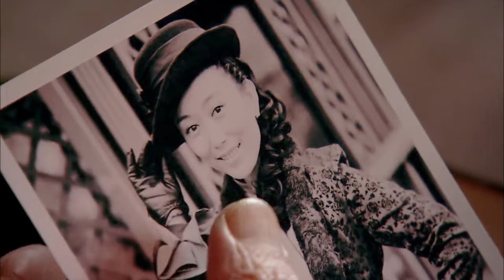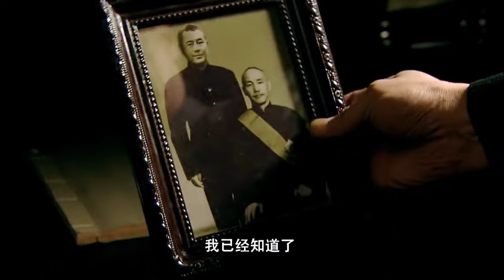【夜枭 Special Agent Operations】EP15|硬漢唐燁臥底日軍內部，在敵人的間諜網下完成一次次內線任務！| 主演：黃覺 劉德凱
【夜枭 Special Agent Operations】每晚GMT+8 20:00准时更新4集

劇情介紹📺
        講述了共產黨戰士唐燁（黃覺飾）在東北光復過程中救了國民黨情報人員武同（劉德凱飾），幾經周折武同發現唐燁竟是自己失散多年的兒子，並陷入糾結和選擇。
Plot introduction 📺
         It tells the story of Communist soldier Tang Ye (played by Huang Jue) who rescued Kuomintang intelligence officer Wu Tong (played by Liu Dekai) during the restoration of Northeast China. After many twists and turns, Wu Tong discovered that Tang Ye was his long-lost son, and fell into entanglements and choices.